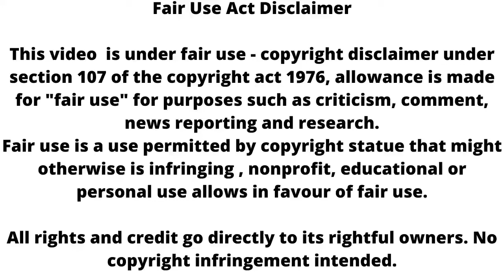Tere bina Jiya jaye na || कृशा देवराज का रोमांस, जल भुन जाएगी vamika! BIG TWIST!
Tere bina Jiya jaye na